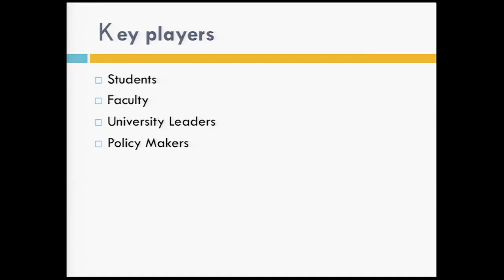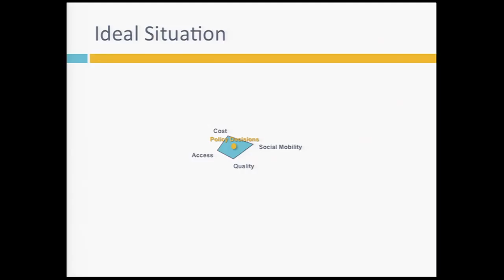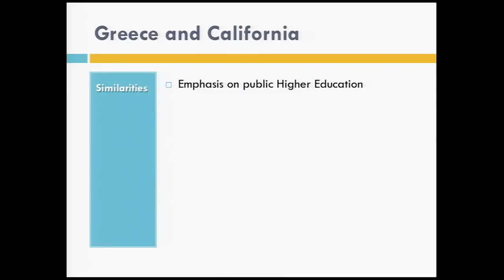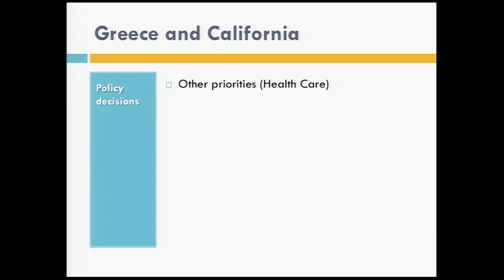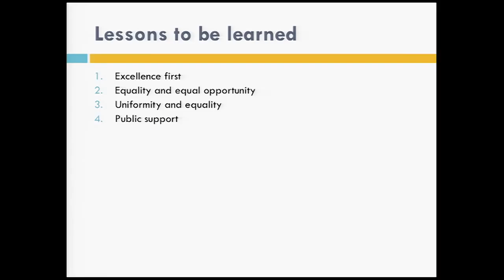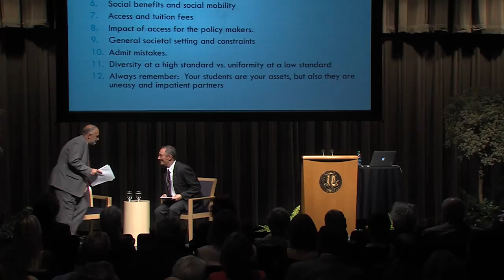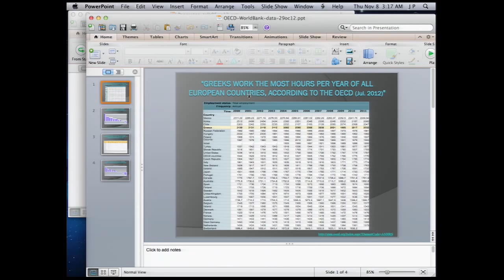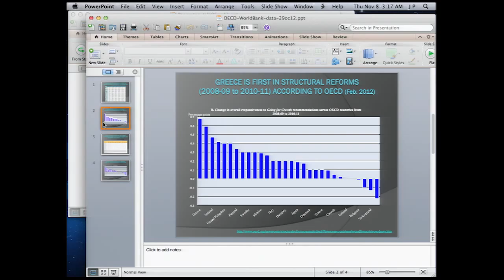Chancellor Linda Katehi's Colloquium: John Panaretos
Panaretos, professor of probability and statistics at the Athens University of Economics and Business, spoke about "Public universities at a time of austerity and crisis: Some lessons from Greece" on Nov. 7, 2012 as part of the Chancellor Linda Katehi's Colloquium Distinguished Speakers series.